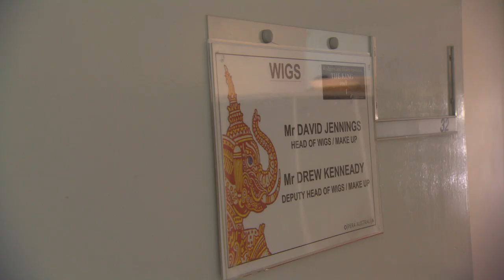Wigs & Make Up | Behind the Scenes Part 4